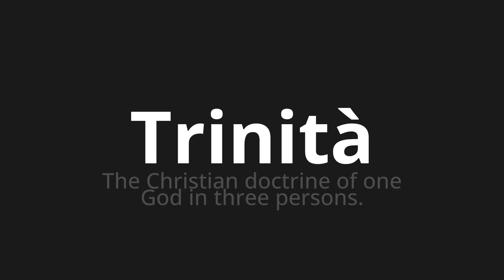How to pronounce Trinità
Master the Pronunciation of 'Trinità Which Means Trinity' - which means : The Christian Doctrine of One God in Three Persons. 📝 with @PizzaPronunciation 🎓🗣️ - [Your Guide to Italian]

Learn to pronounce 'Trinità' perfectly in Italian with our easy and engaging tutorial by @PizzaPronunciation! 📖📽️ In this comprehensive video, we provide you with native speaker examples 🗣️👂 and phonetic breakdowns 🎵 to ensure you get the pronunciation just right.

How to say Trinity in Italian